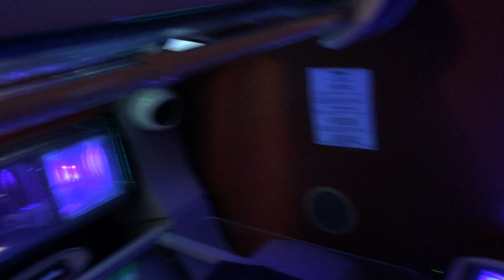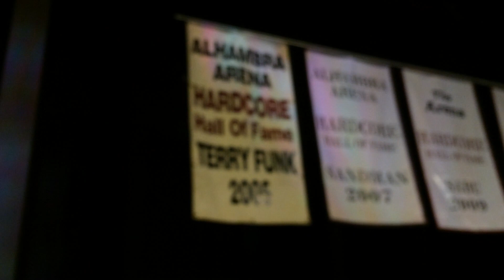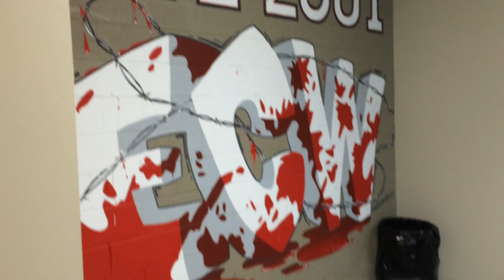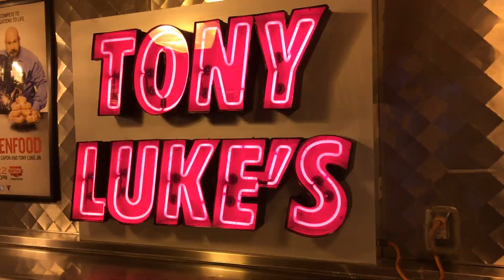Making Towns: Ep. 2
A look into the life of professional wrestler, "The Prince of Queens" Brian Myers as he travels from town to town doing what he loves to do.